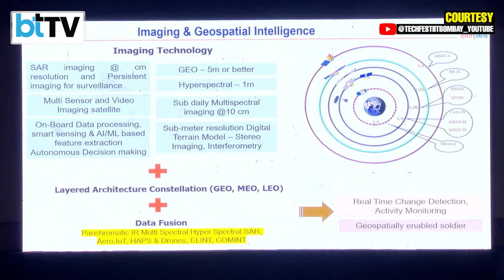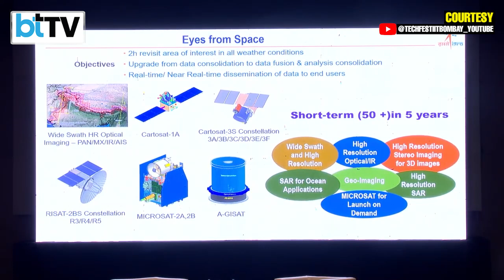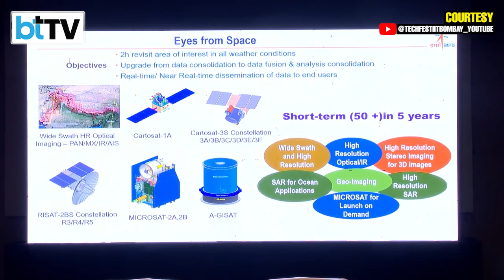ISRO Chief S. Somanath Unveils Ambitious Plan For 2047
Indian Space Research Organisation (ISRO) chief S Somanath on Thursday said that India is planning to launch 50 satellites in the next five years for geo-intelligence gathering. The initiative involves the creation of a layer of satellites in different orbits with a capacity to track the movement of troops and image thousands of kilometers of area. The current size of India's satellite fleet is not enough for realising India's ambition to become a strong nation and it should be "ten times what we have today", he said while speaking at 'Techfest', an annual science and technology event organised by the Indian Institute of Technology Bombay (IIT-B). He further added that it is important to improve the ability of satellites to detect changes, to bring in more of AI-related and data-driven approach to analyse data, reduce data downloads and get only the necessary information. Spacecrafts are capable of observing a country's borders and neighbouring regions, the ISRO chief noted. "We have already configured 50 satellites to be realised in the next five years and this is going to be launched for India for supporting this particular geo-intelligence capability over the next five years plus (period)," the ISRO chief added. If India is able to launch satellites at this scale, threats to the country can be better mitigated, Somanath said. He stated that a way has been found by which a layer of satellites can be launched starting from GEO (geostationary equatorial orbit) to LEO (lower earth orbit) and also (in) very low earth orbit where "we need very critical assessment of some situation".